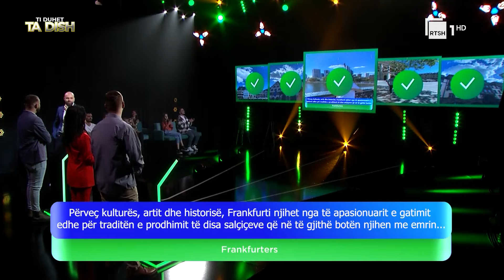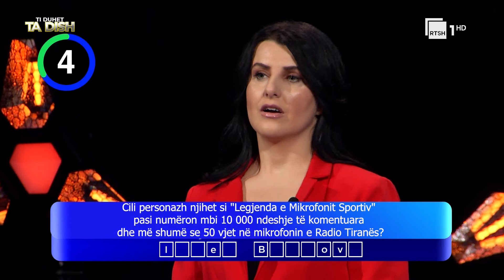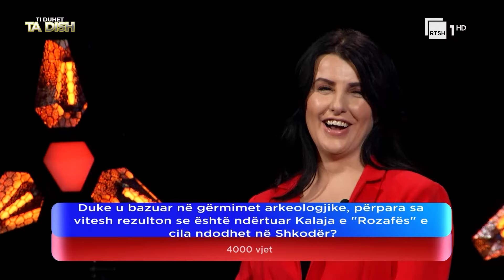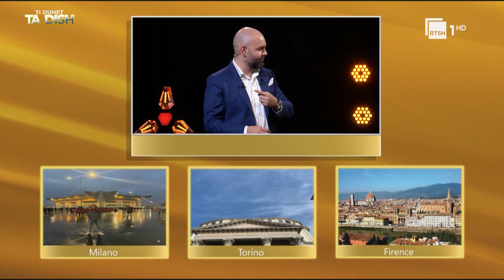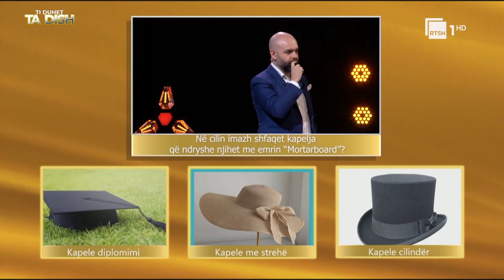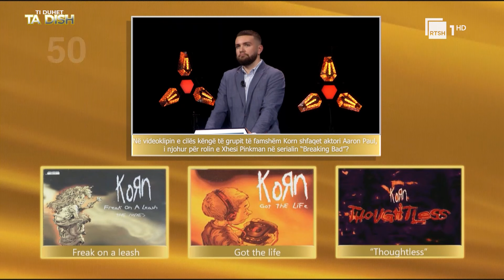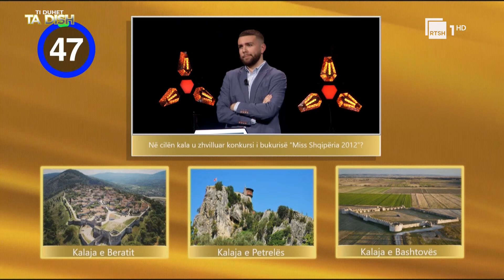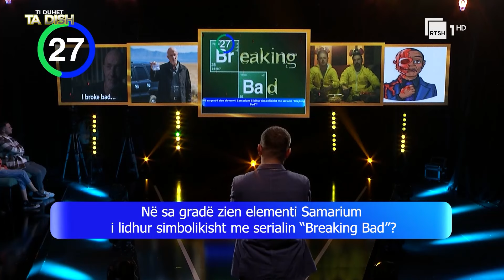"Ti duhet ta dish" - Episodi i plotë - Data 21.01.2023 | RTSH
Për herë të parë në Shqipëri një Quizz-Show nga grupi prestigjioz Armoza, vjen ekskluzivisht për publikun Shqiptar si një pasqyrim i një realiteti të ri.

Rrjetet sociale që tashmë kanë ndryshuar jetën tona do të ndryshojnë edhe jetën e një konkurrenti i cili do të fitojë para.

Çdo të Shtunë, ora 21.00 jeni të gjithë të ftuar pranë ekrani të RTSH 1.

Fillon loja juaj ndaj bëhuni gati, sepse fituesi mund të jesh ti - Ti Duhet Ta Dish!!